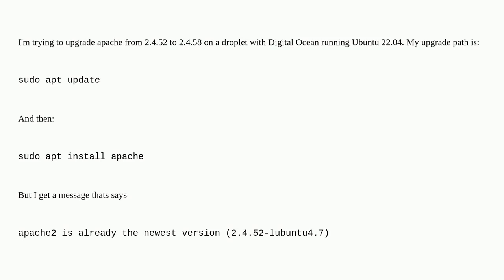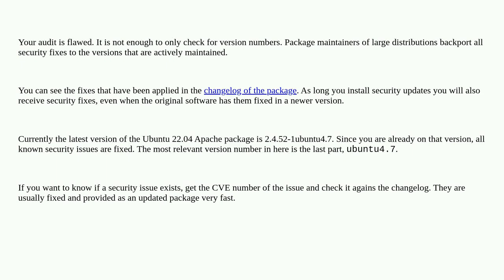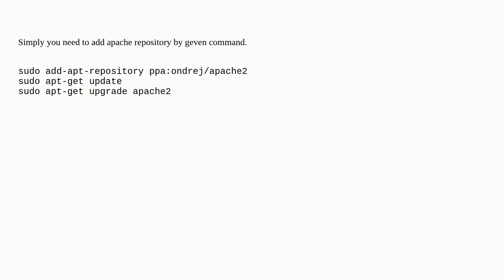Apache Upgrade to 2.4.58 on Ubuntu 22.04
A special thanks goes out to the awesome community

  apache2 ubuntu-22.04